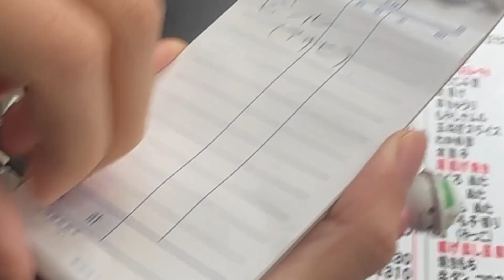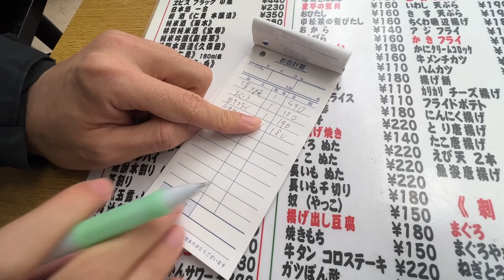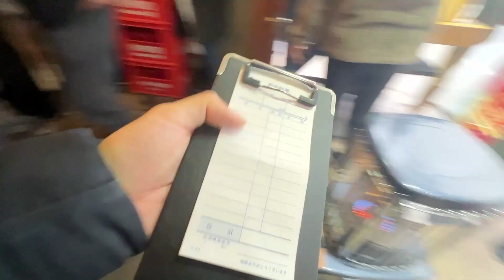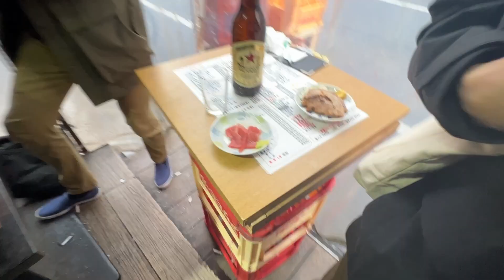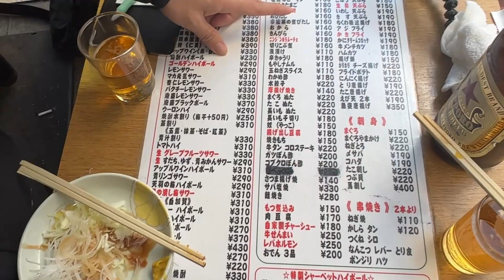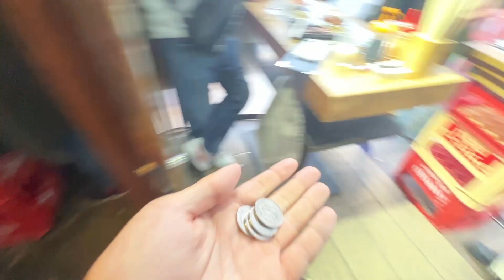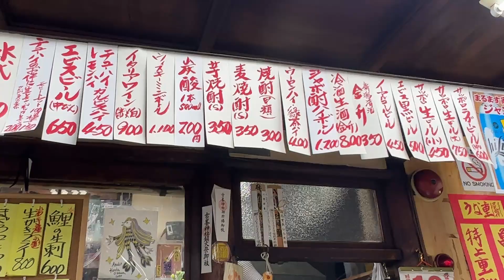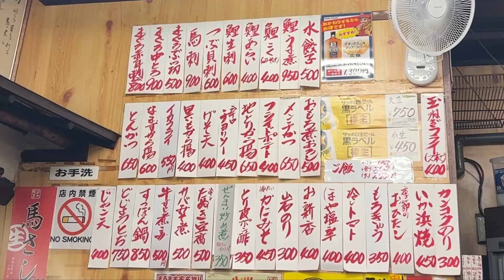【 赤羽 】一品220円以下の激安立ち飲み！！大衆酒場の名店でせんべろ！！【 居酒屋 】【 はしご酒 】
赤羽 にある立ち飲み屋の名店に行ってきました！！
居酒屋 の中でもトップ級にコスパ良く、 はしご酒 をしたい！！という方にもおススメです！！
安く、旨いというかなり頑張っているなぁと感じました！！（お金がない身からしたら有難いですｗ）

今回行かしていただいたのは、「立飲みいこい 本店 」というお店です！！
（名前からして、せんべろ飲みができそうなお店ですｗ）

実際に行ってみると本当にこの値段？？と疑う値段でしたｗ
まさにせんべろの聖地赤羽というプライドを見せてくれましたｗ

赤羽と言えば、大衆酒場に町というイメージありますが、まさにその通りでした！！
しかも、飲んでる人達も陽気な人が多く、一人で飲んでいたとしても寂しくならなさそうでした！

他にも赤羽で行きたいお店を見つけたので、
次と次の動画で、ご紹介したいと思います！！（実は、はしご酒しましたｗ）